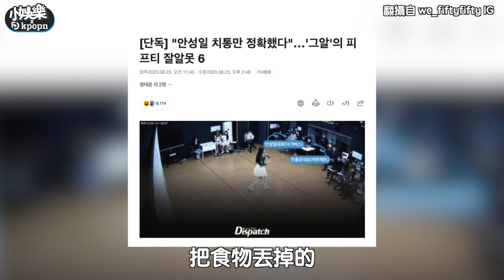【小娛樂】FIFTY FIFTY家屬指控公司侮辱！ 「把食物丟在地方」真相卻讓網友傻眼了